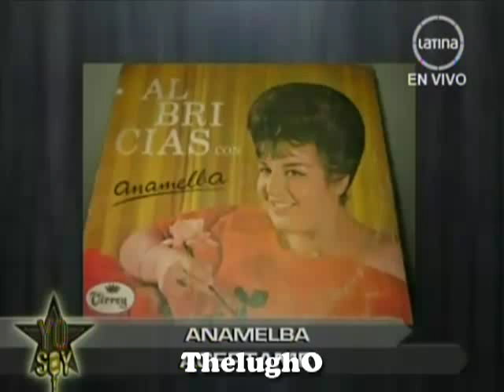Yo Soy Anamelba "Aceptare" ( 04/07/2012 ) Yo Soy [ 2da Temporada ]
Maria Huayanca caracteriza e interpreta a Anamelba. El tema elegido para esta presentacion es "Aceptare" ... Voz en Vivo.